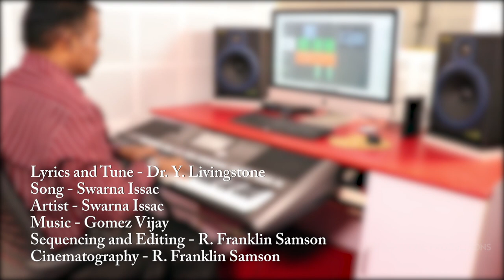LIVING STONE PRODUCTIONS | New Tamil Christian song | Unnadhamanavarin | Official Video.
Lyrics and Tune - Dr. Y. Livingstone
Song - Swarna Issac
Artist - Swarna Issac
Sequencing and Editing - R. Franklin Samson
Cinematography - R. Franklin Samson